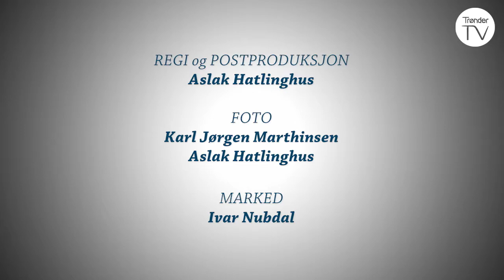Kaffepraten - Anne Marit Mevassvik (S04-E14) (2017)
Programleder Arve Løberg i samtale med den profilerte politikeren Anne Marit Mevassvik. Mevassvik er avtroppende Fylkesrådsleder i Nord-Trøndelag og Aps påtroppende gruppeleder i det nye Trøndelag.

Dette programmet ble innspilt hos Stiklestad Nasjonale Kultursenter i 2017.